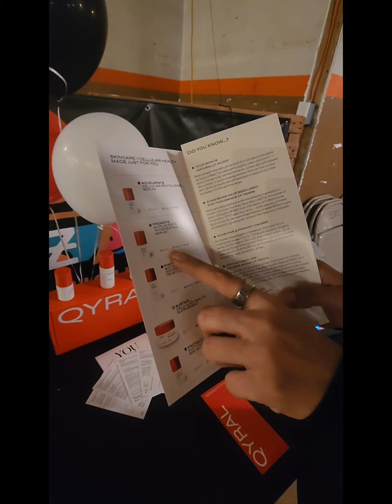Qyral Skincare Event ~ Christine Tallman Johnson, Hanieh Sigari and Mark Carr